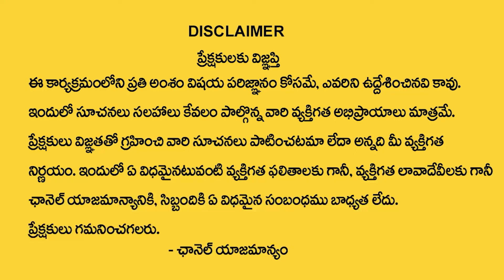Remove Wrinkles, Dots On Face Permanently | Home Remedy For Wrinkles | ARM Pearl Beauty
For quires / Order contact : / 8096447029 ARM Pearl Beauty 24 K Gold Activating Serum For Golden Glow | Eliminates Fine Lines | Helps To Increase Collagen Production | Improves Glow | Restores Firmness | Suitable For All Skin Types | Men & Women_30ML BENEFITS

Eliminates Fine Lines
Helps To Increase Collagen Production Nourishing Hair
Improves Glowness Restores Firmness
Visibly Diminishes The Signs Of Ageing
Lightens Pigmentation
Suitable For All Skin Types